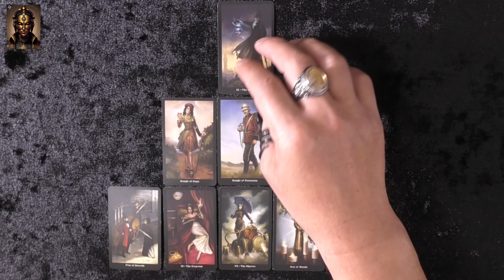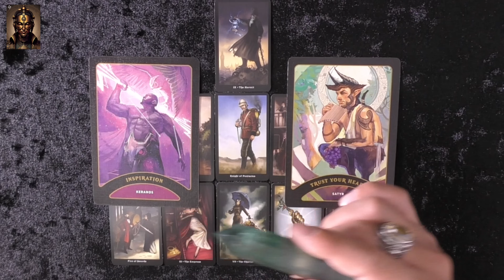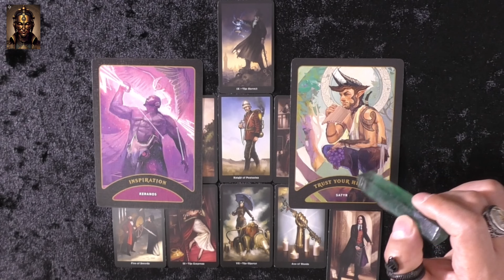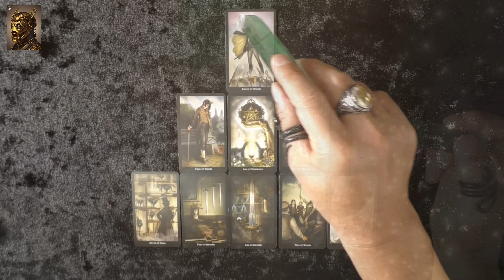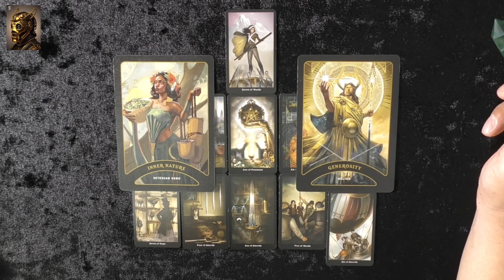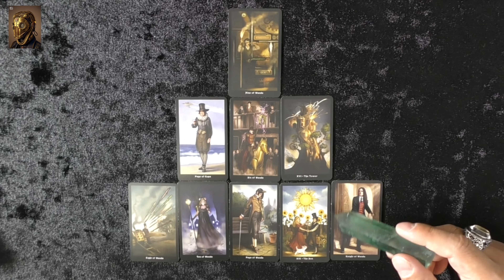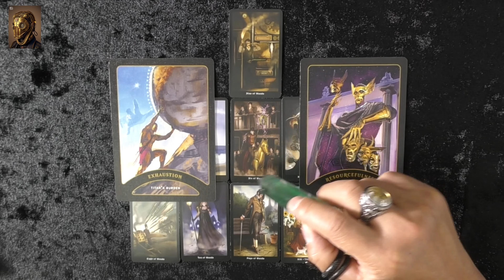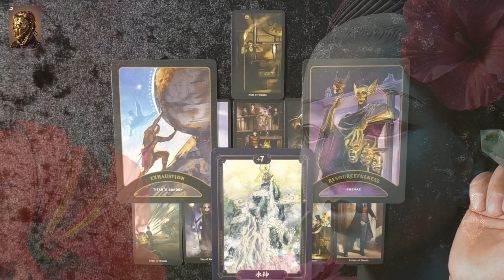【因果応報】あなたを裏切った人が歩む破滅の道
【因果応報】あなたを裏切った人が歩む破滅の道【霊視三択タロット】 自由にシチュエーションを設定してお楽しみください✨

※ 個人鑑定ではありませんので、当てはまるところだけ受けとってください。

⌚ 0:14 選択

⌚ 0:50 命

⌚ 15:08 業

⌚ 28:21 胎

携帯してください。